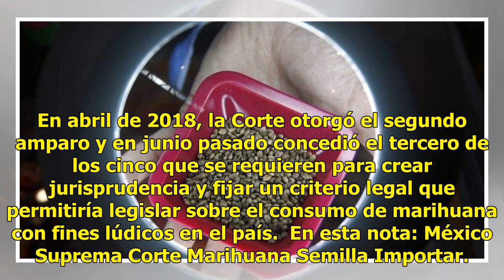Conceden amparo para importar semillas de marihuana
México.- La Suprema Corte de México concedió hoy un amparo para comprar o importar semilla de marihuana en beneficio de tres ciudadanos que ya tienen autorización legal para el uso lúdico de la droga, informó el máximo tribunal. El caso llegó a la Suprema Corte de Justicia de la Nación (SCJN) luego ...